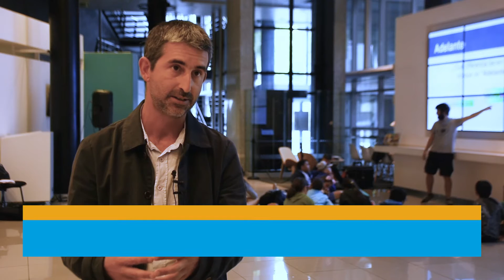Taller de Robótica Verano Educativo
Alumnos escolares del Consejo de Educación Inicial y Primaria (CEIP) aprenden los fascinantes secretos de la robótica en el marco del proyecto Butiá, como parte de las propuestas que ofrece el Programa Verano Educativo 2019, un espacio de participación, recreación y aprendizaje, que promueve la integración, la interacción y la socialización en clave inclusiva